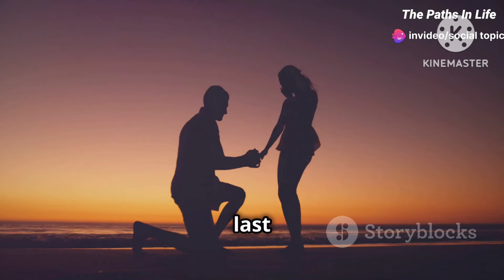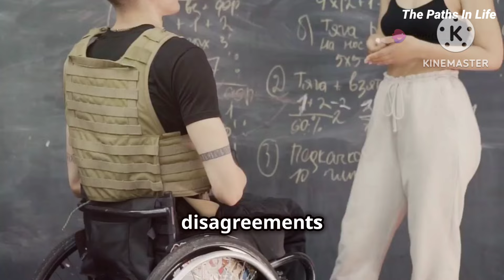Why It Never Lasts: How to Maintain a Relationship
Relationships can be both exhilarating and challenging, with many starting off strong only to falter over time. Understanding why relationships often fail and learning how to maintain them is crucial for building lasting connections. The reasons behind the dissolution of relationships can range from poor communication and unmet expectations to lack of trust and emotional disconnect. In this Video, we will explore the common pitfalls that cause relationships to end and provide practical strategies for overcoming these obstacles. By focusing on key elements such as effective communication, mutual respect, and emotional intimacy, you can enhance the longevity and health of your relationship. Let’s delve into the factors that contribute to the endurance of a relationship and discover how to nurture a bond that stands the test of time.

OUTLINE:

00:00:00 The Relationship Riddle
00:01:41 Why Relationships Crumble
00:02:24 Understanding Your Partner's Needs
00:03:34 Effective Communication Strategies
00:04:05 Healthy Conflict Resolution
00:04:37 Nurturing Intimacy and Romance
00:05:44 Choosing Your Partner Every Day
00:06:14 Cultivating a Relationship for the Ages